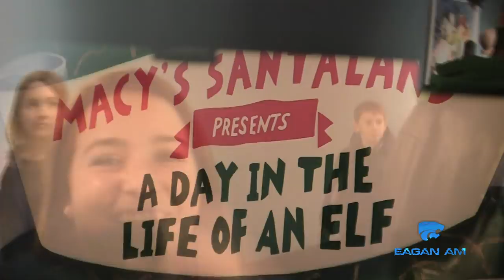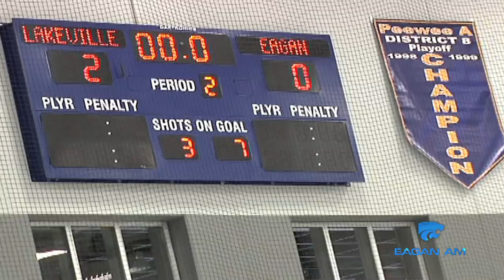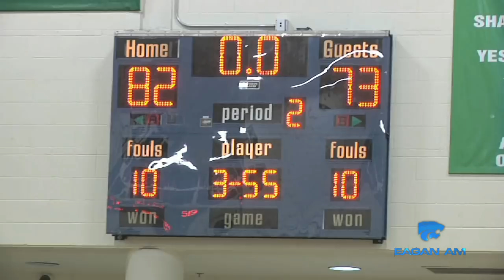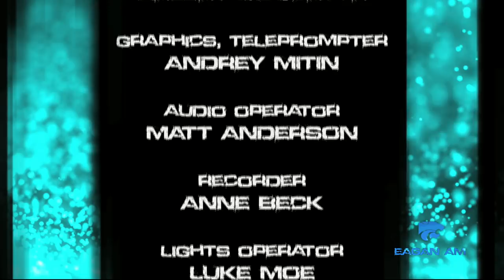Eagan AM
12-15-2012